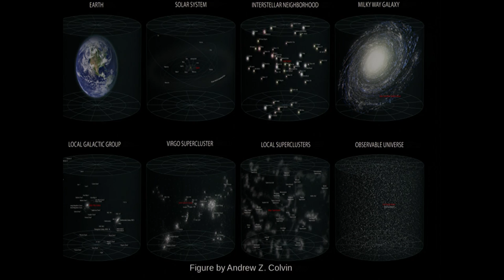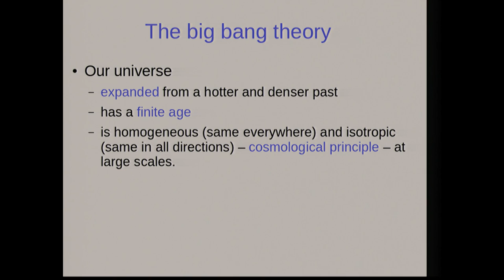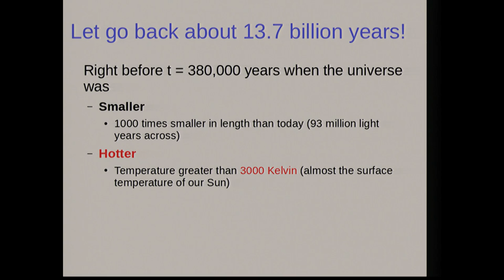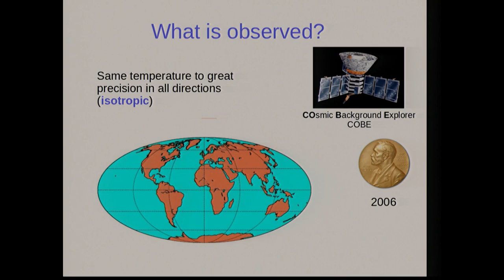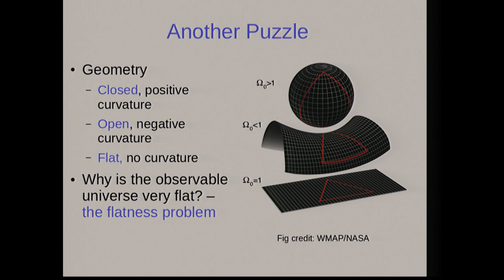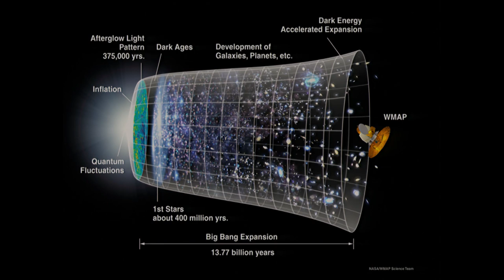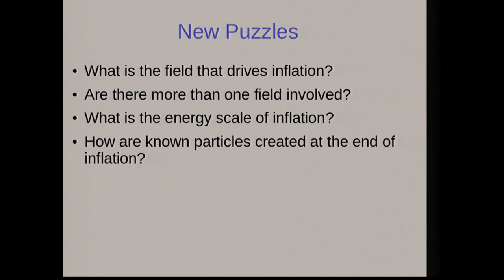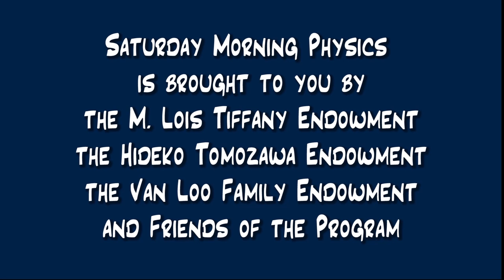Saroj Adhikari - Cosmological Inflation - 11/19/16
Saroj Adhikari

"Cosmological Inflation"